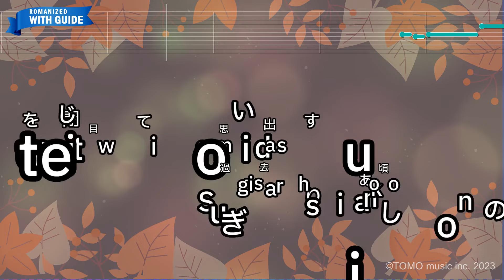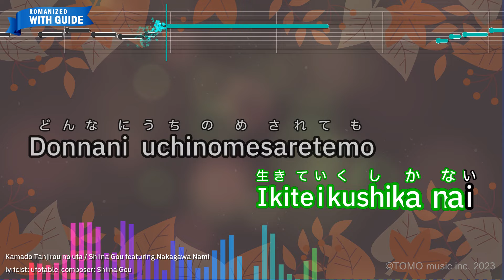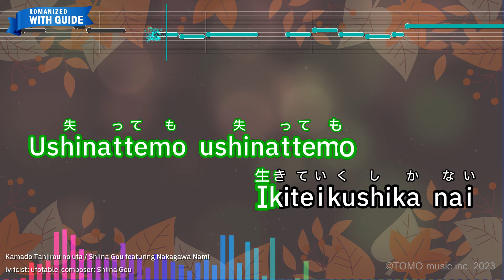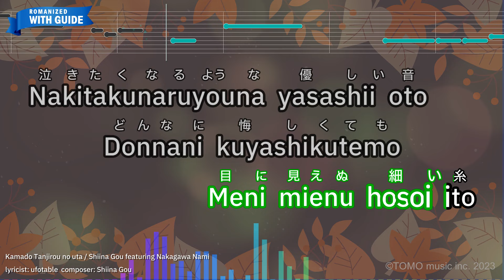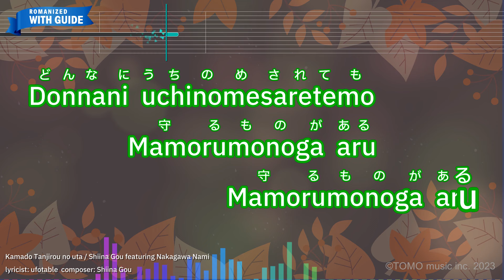Kamado Tanjirou no uta – Shiina Gou featuring Nakagawa Nami (Romaji Karaoke with guide)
【Japanese title】竈門炭治郎のうた - 椎名豪 featuring 中川奈美
【Animation Program】Demon Slayer
【Songwriter】Shiina Gou/ufotable
【Romanized Lyrics】
Mewo tojite omoidasu
Sugisarishi anokorono

Modorenai kaerenai
Hirogatta fukaiyami

Modorenai kaerenai
Hirogatta fukaiyami

Nakitakunaruyouna yasashii oto
Donnani kurushikutemo
Maee maee susume zetsuboutachi

Ushinattemo ushinattemo
Ikiteikushika nai

Donnani uchinomesaretemo
Mamorumonoga aru

Ushinattemo ushinattemo
Ikiteikushika nai

Donnani uchinomesaretemo
Mamorumonoga aru

Wareni kasu ittakuno
Unmeito kakugosuru

Dorowo name agaitemo
Meni mienu hosoi ito

Nakitakunaruyouna yasashii oto
Donnani kuyashikutemo
Maee maee mukae zetsuboutachi

Kizutsuitemo kizutsuitemo
Tachi agarushikanai

Donnani uchinomesaretemo
Mamorumonoga aru
Mamorumonoga aru